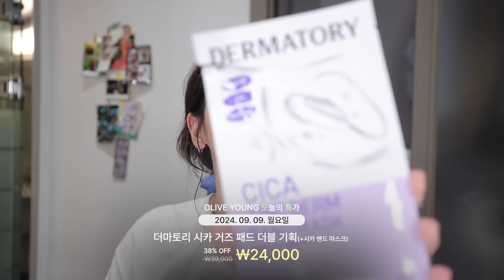영주 깨끗한 메이크업 해주고 프로필 촬영한 날🩵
💜 더마토리 9월 올리브영 할인 소식 💜

🟪 더마토리 시카 젤리 패드 80매 더블 기획세트 (+시카 밴드 마스크 증정)

business @conflow.company